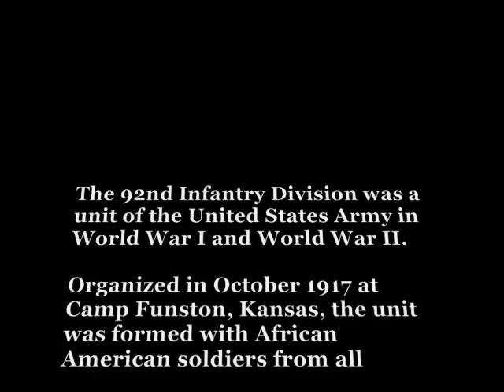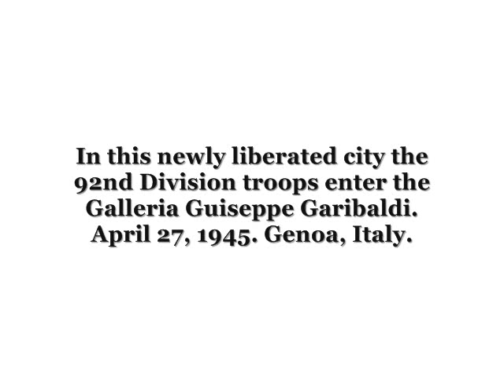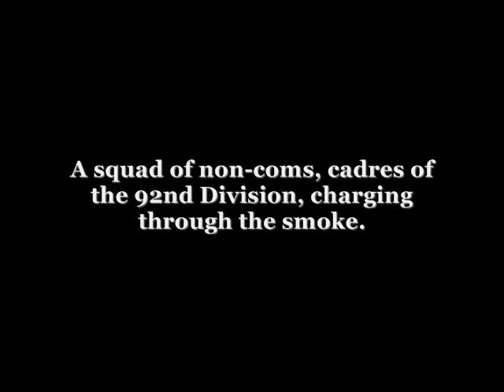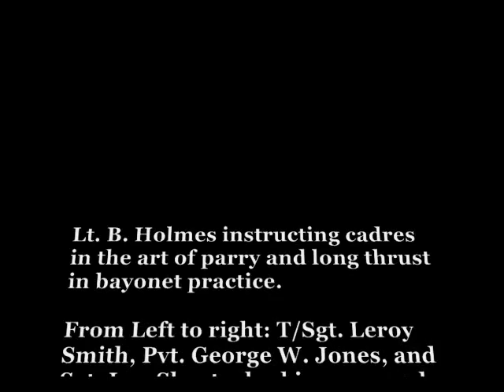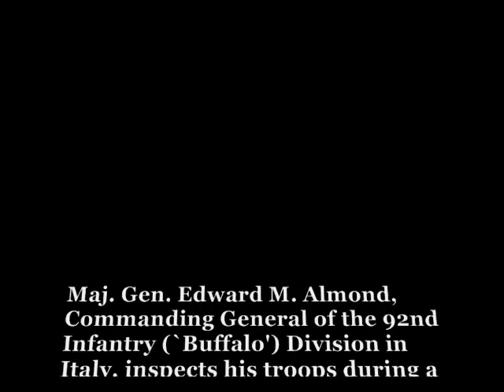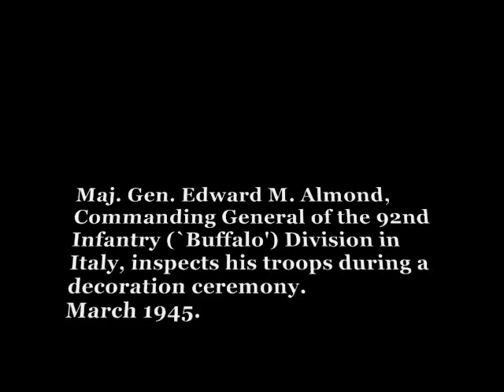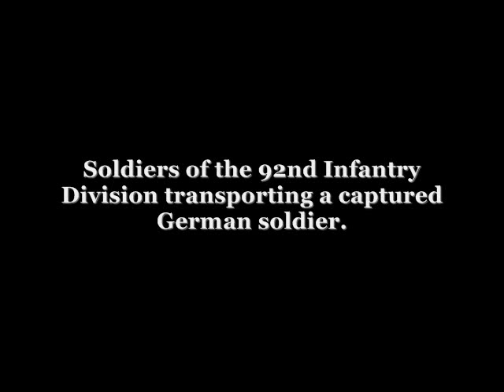92nd Infantry Division Buffalo Soldiers Pictorial Slideshow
Developmental psychologist, Dr. Irving H. Smith, recently honored four of the original Buffalo Soldiers of the 92nd Infantry Division at his Prince Georges County Living Legends Celebration. The honorees were Captain Charles H. Lancaster, Captain Joseph Stephenson, Mr. William Gray, and Mr. Richard Johnson of the 92nd Infantry Division Buffalo Soldiers. This pictorial slideshow was used as a tribute to these great men, these living legends, who showed us an awesome example of the fact that true courage is exemplified in Deeds, Not Words.